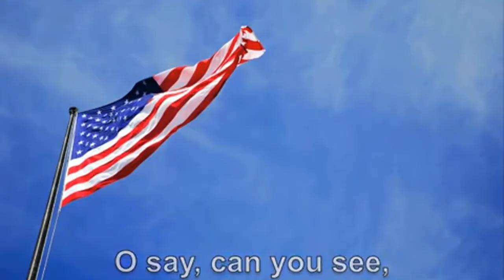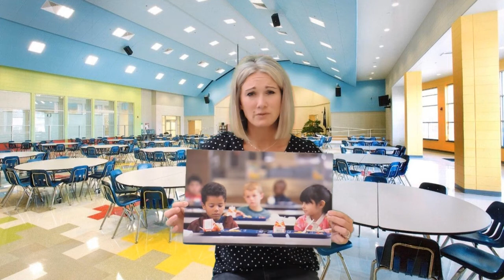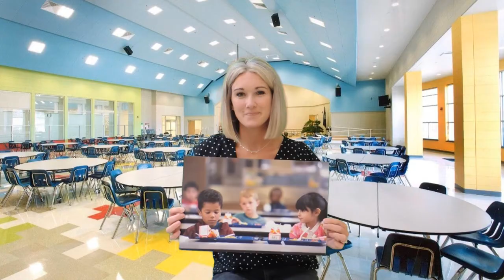Morning Message Week of May 3rd